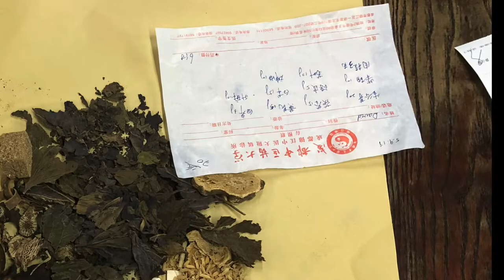Studying herbal medicine in China 2018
Studying herbal medicine in China